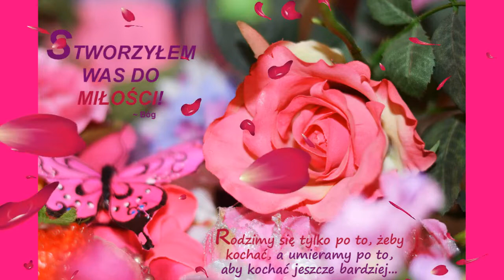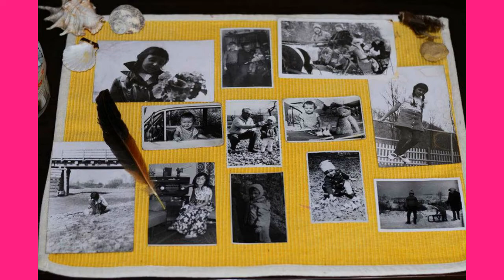OneLove KOCHAM CIĘ PANIE (20.08.2009) / Kompozycja Autorska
Zapraszam Kochani na moją nową kompozycję Autorską z roku 2009 , nagraną w listopadzie 2018 roku w Studio Regnat
Słowa i muzyka - Joanna Suska -Brzozowska / Proszę o wsparcie Autorskiej Twórczości i dziękuje za każdy biblijny wdowi grosz ;)
Polecam serdecznie mój najnowszy Album Autorski ,,Z Tobą zbawiać świat" , który 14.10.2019 roku pojawił się w serwisach muzyki cyfrowej oraz na Empic.com , moje Marzenie się spełniło

Kocham Cię Pani za twe oddanie ,
Kocham Cię Panie za Miłość Twą ,
Za Twe spojrzenie na swe stworzenie ,
które do Ciebie wzdycha wciąż  :)
Wszystko stworzenie śle Ci westchnienie ,
Bo tylko w Tobie czuje Moc , Tyś Jego  Tarczą  i Schronieniem ,
Pieśń ku Twej Chwale nuci wciąż .
Wszystko się stało teraz możliwe , co niemożliwe było wręcz,
Z Tobą mój Panie wszystko się stanie ,co człowiek sobie  tylko wymarzyć chce.
Z Tobą mój Panie ,wszystko się stanie , schronieniem moim chcesz dziś być ,
Przystanią wieczną dla mnie bezpieczną , z Miłością  wierną przygarniasz mnie.